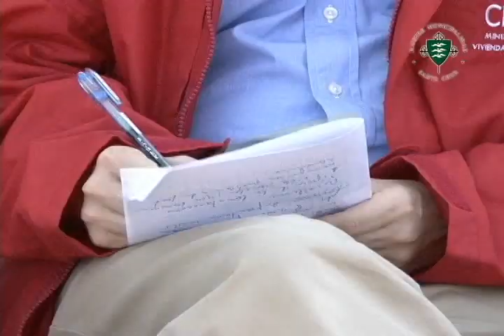NOTA ENTREGA VIVIENDAS QUINAHUE OK